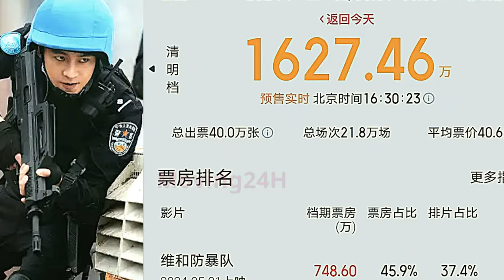【MOVING 24h04月21日】#《维和防暴队》票房断层第一，王一博终于要夺冠了？wangyibo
《维和防暴队》票房断层第一，王一博终于要夺冠了？